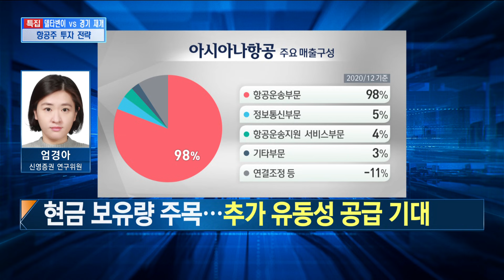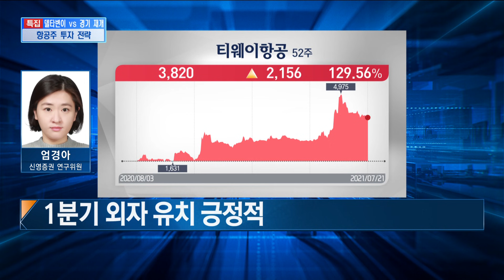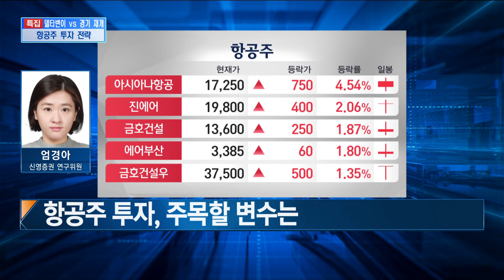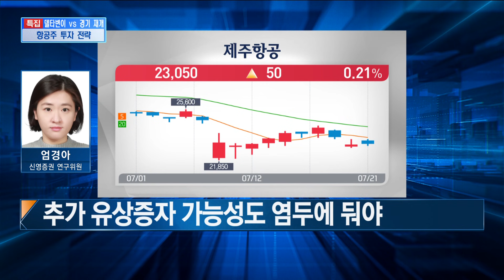수주랠리 vs 후판가 인상 조선주 반등 시점은? / 나의 투자 / 엄경아 신영증권 연구위원 / 애널리스트 뷰 / 한국경제TV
▶ 나의 투자
나민호 앵커
손현정 캐스터
출연자 : 엄경아 신영증권 연구위원

º 애널리스트 뷰

Q. 조선주 수주 호황 랠리 끝났나
- 수주 환경 호황…시장 눈높이와 달라 주가 조정 중
- 수주 물량 소화 과정 '적자 우려' 주가에 영향

Q. 조선주 하반기 주가 견인할 이슈는
- 수주량 지표 강세 주목해야
- 고효율 친환경 선박 발주 호가 상승세
- 선가 상승에 따른 주가 영향 주목

Q. 조선 '빅3' 2분기 실적 전망과 유망주는
- 중소형 조선업체 구조조정 마무리…현대미포조선 주목
- 대형조선업체 구조조정 수혜 한국조선해양

Q. '코로나 팬데믹' 직격탄…항공주 업황은
- 대형 항공사 국내 여객선 수요·국제 화물 수익
- 저가 항공사 현금 누출 상황 지속

Q. 기사회생 아시아나항공…거래 재개 이후 대응은
- 대주주 배임횡령으로 인한 상장폐지 가능성 낮아
- 한진그룹 피인수·통합 LCC 과정 현금 유입 전망
- 현금 보유량 주목…추가 유동성 공급 기대

Q. 티웨이항공 투자 매력은
- 1분기 외자 유치 긍정적
- 내년 중대형기 도입, 중거리 시장 개척 기대감

Q. 항공주 투자, 주목할 변수는
- 저가 항공사들 현금 소진은 부담
- 항공산업 가격 레버리지 효과 기대감도
- 추가 유상증자 가능성도 염두에 둬야

진행 권순모 PD . 조수연 AD
구성 박진영 작가